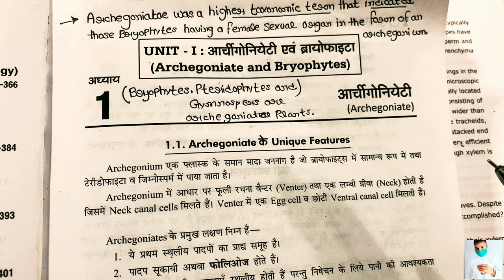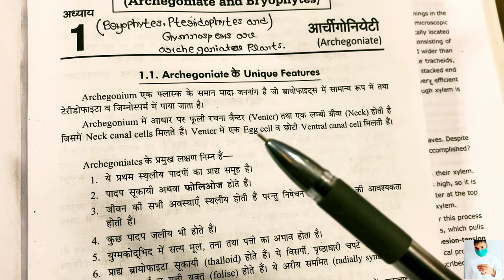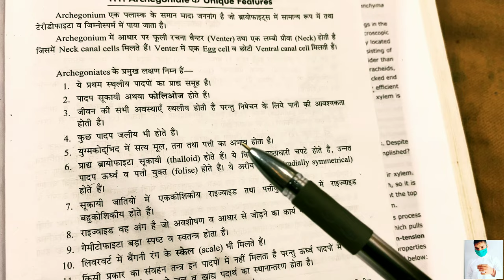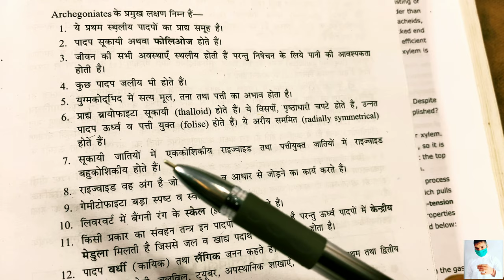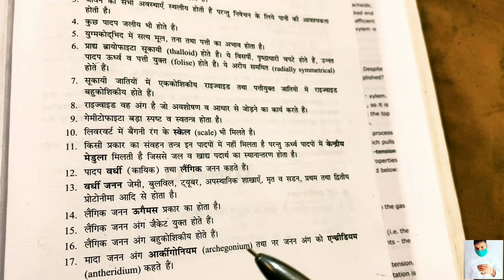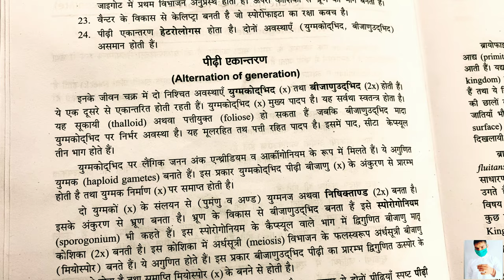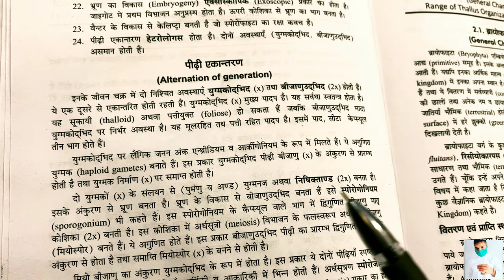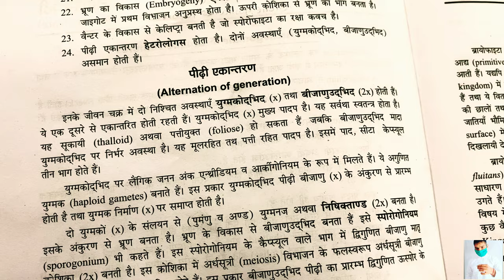General Characters of Archegoniates || B.Sc first year Botany Second semester